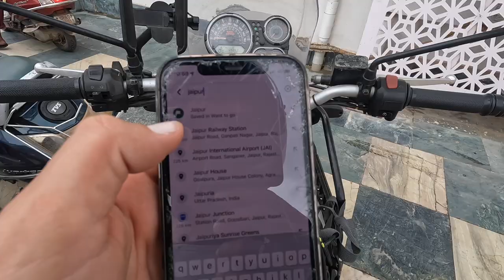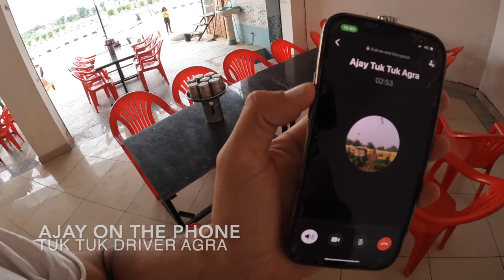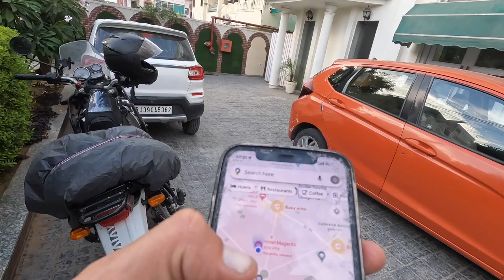HE TRIED TO STEAL MY MOTORBIKE?! 🇮🇳 INDIA VLOG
Gabi

❤️ Favourite Videos ❤️

➡ HOW IS SAIGON NOW? 🇻🇳(JUNE 2022) A "SPECIAL" DAY IN HO CHI MIN CITY | VIETNAM VLOG